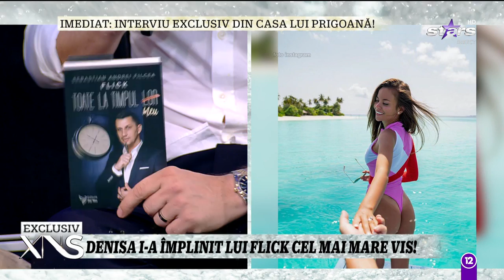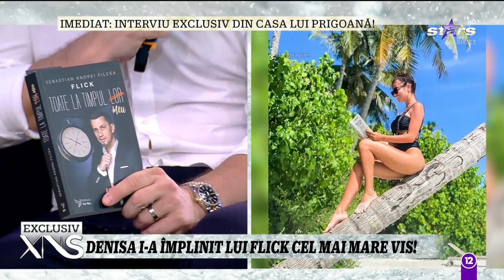Denisa Filcea i-a îndeplinit cel mai mare vis lui Flick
Denisa Filcea a reușit să-i îndeplinească soțului ei, Flick, cel mai mare vis. Atunci când l-a cunoscut ea l-a întrebat de ce nu are o carte de poezii, însă iată acum dorința lui a devenit realitate.

Urmăreşte „Xtra Night Show” şi pe:
➠ TV Antena Stars, de luni până vineri, de la ora 22:30.